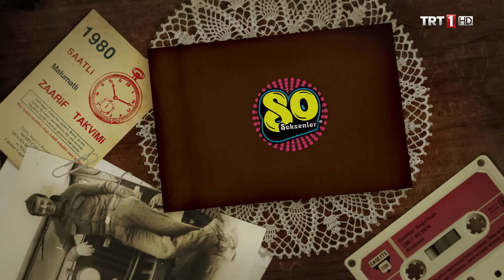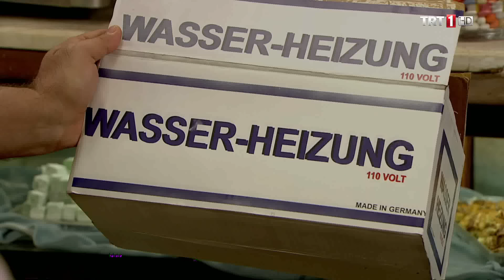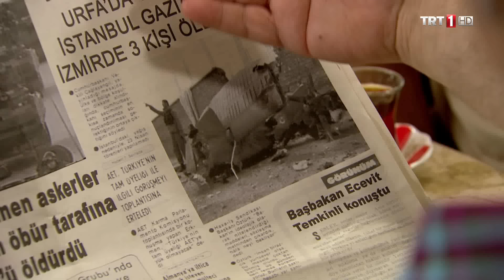Seksenler 20.Bölüm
Seksenler 20.Bölüm Özeti:
Ahmet Almanya 'ya gidiyor!
Ergun, Pastacı Sami 'ye yurt dışından getirttiği su ısıtıcısını satmaya çalışırken bekçi Bekir gelmiş ve ikilinin büyük bir korku yaşamasına sebep olmuştu… Bekçi Bekir 'i atlatmak için ayaküstü kırk yalan söyleyen Ergun 'un çabalarının sonuç bulup bulamayacağı merak konusuyken, Pastacı Sami 'nin tavırları komik görüntülere sahne olur…
Totodan kazanacağı paraya güvenerek bir sürü alışveriş yapıp borca giren Fehmi, kötü bir sürprizle karşı karşıya kalırken, mahalle maçında sakatlanan Çağatay 'ın futbol seçmelerine katılıp katılamayacağı merak konusudur.
Öte yandan Gülden 'in bulduğu işten de ayrılan, üzerine bir de minibüsü bırakan ve işsiz kalan Ahmet 'i, babası Fehmi 'nin Almanya 'ya göndermek istemesi başta Ahmet olmak üzere herkesi şaşırtır…
Yaz sıcaklarının bastırmasıyla plaja gitmek isteyen Ergun ve Ahmet, Gülden 'in de bu plana dâhil olması için önce Nazlı 'nın gelmesini sağlamaya çalışırken, bu duruma en çok sevinen Ergun olacaktır…